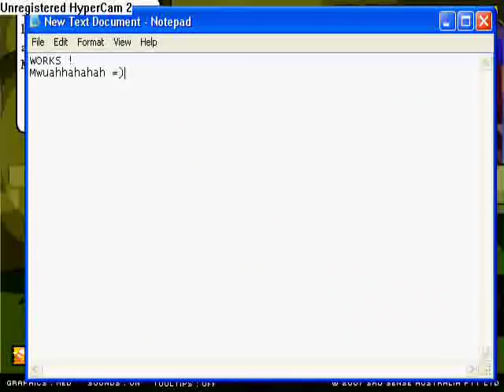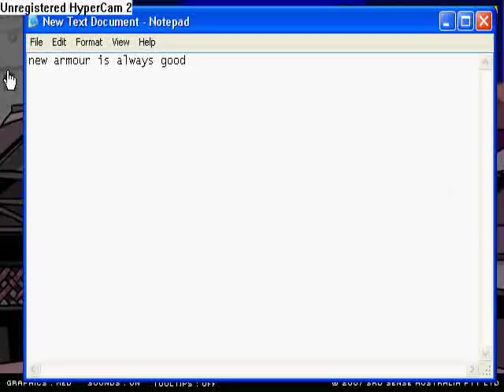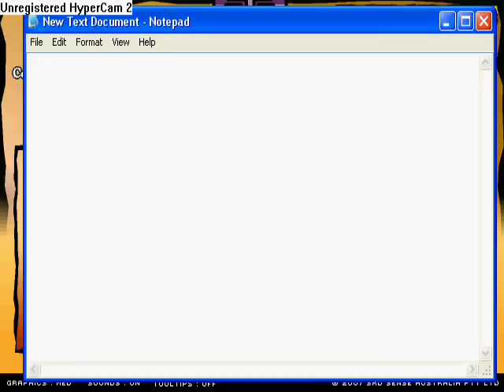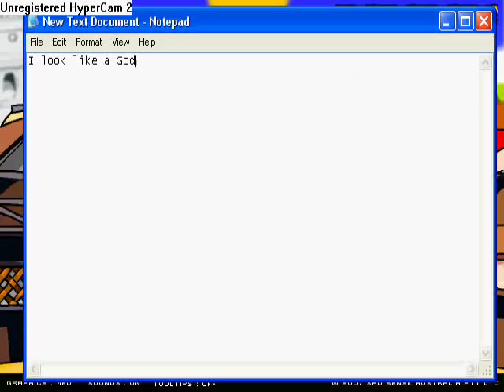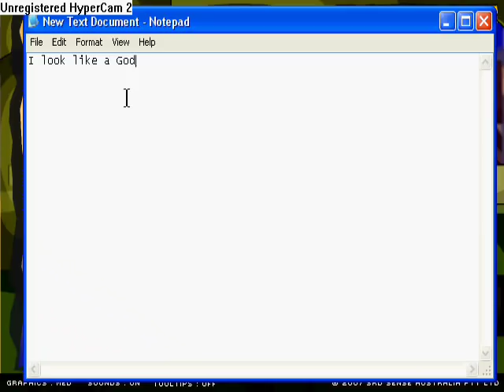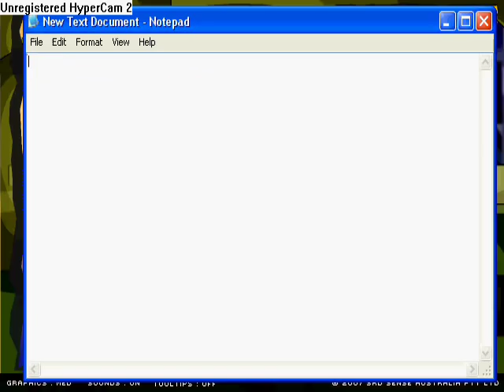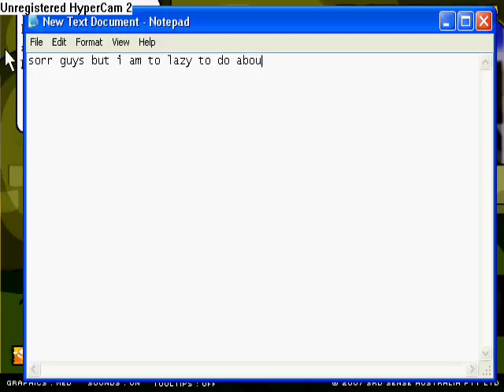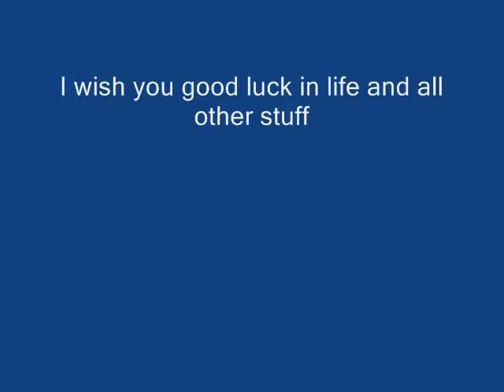Sword and Sandals 2 ( Hacked Mode )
I got annoyed by all of your pming...
So I'll put the guide here ;)
Enjoy ;D
Btw. If you have a request for a video about something then pm me :)

1) Skill point hack.
*)I don't know why but my usual method dosen't want to work anymore =(
So I'll teach you other one =p

a) Open artmoney, cheat engine or whatever you are using.
b) Put all you the stats you want to be changed to 2 (agility 2, strength 2 etc.) Note : You can make them all only the same value =(
or you can do this thing with every stat but one by one =p
c) As process find sword and sandals 2 (there can be something else like "mozilla firefox- sword and sandals 2"
d) Search exact value.
e) Search 16 (2x8=16)(dunno why but you have to x (don't know the word for it =p) with 8.)
f) Press the sift button and change value of the stats you want to hack to 3 and search 24 (you can make it a reverse aswell =p I mean if you made it to 3 and still didn't find those stats then go back to 2 and then back to 3 then 2 then 3 etc. =p)
g) Well thats thats the most important thing you have to do =p
I mean keep doing it till you find the right ammount of stats (I mean you want to change 3 stats then at some point when you search there should be left only 3 stats =p)

2) Exp hack
Well to be honest this one is a bit more complicated =p

a) Open the program select the process click search.
b) win a fight.
c) wait till the exp stops coming...
d) x8 that value what you got for example 1600x8=12800
e) win another fight then wait till the exp stops coming.
f) press the sift out button and sift out x8 of that value for example 2000x8=16000
g) do that thing till you get only 1 of search thingys =)

3) Money hack =)
Well theres nothing to learn anymore =p
You just do the same thing as with the skill points =D

Good luck with your pleasent gaming ^^

Best regards,
Santa898, Ancient shed, Santa777 etc. [got to many nicknames =p(those are all my nicknames)]

THANK YOU FOR USING MY GUIDE ^^